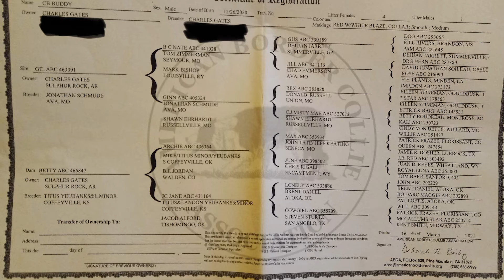Buddy by Charles Gates in Apex Ranch Legends Stock Dog Sales July 15-17 apexranchlegends.com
Buddy is 18 month old ABCA registered Border Collie, he has been used on sheep and calves on a daily basis. If your looking for a young ranch dog, trial dog or possibly to futurity take a look here. Knows commands has started on whistle, gets along with other dogs, loves people and kids, always ready to please great attitude lots of eye and read, creepy crawl style bites both head and heel. Parents are used daily on farm from breaking cows to loading rambunctious bulls. Occasionally trial both parents.
Breed of dog: Border Collie
Sex: Male
Sire: Gil
Dam: Betty
Date of birth: 12/26/2020
Seller name: Charles Gates
Location of dog: Sulpher Rock,AR